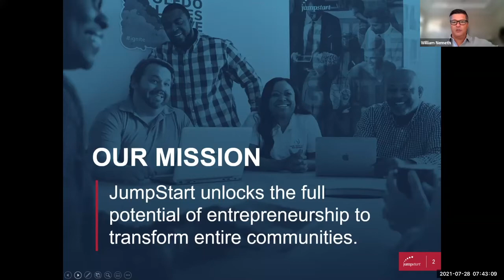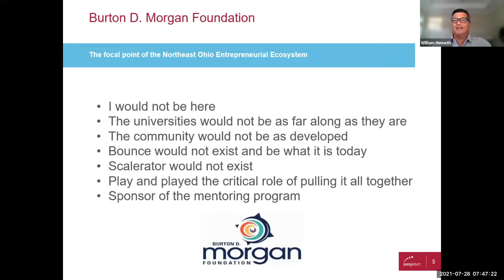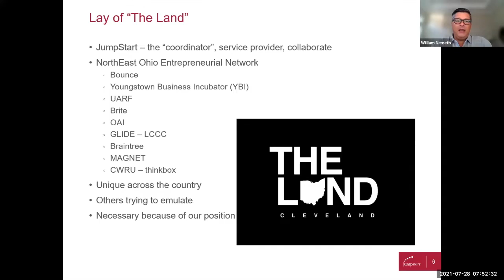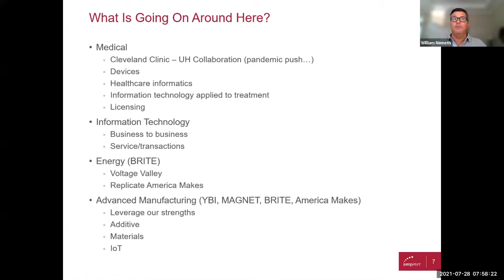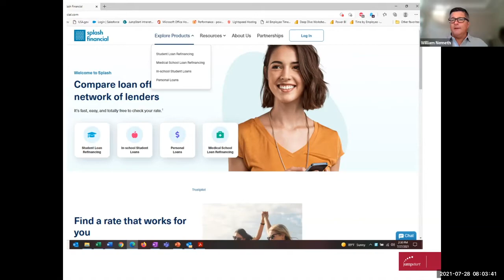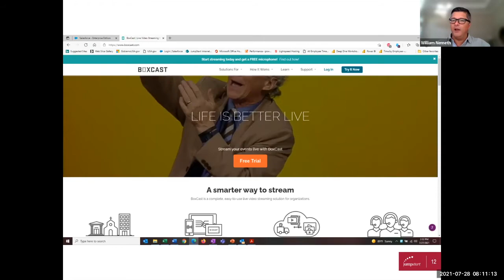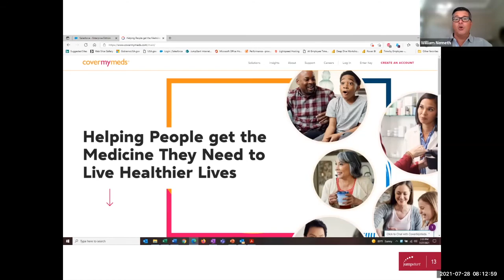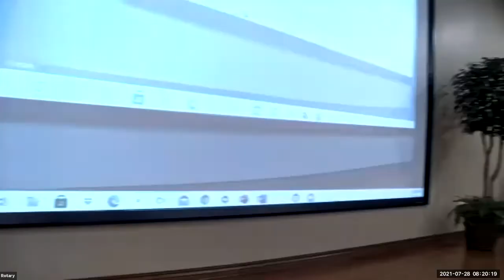Rotary Club of Hudson for July 28, 2021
William Nemeth who leads JumpStart’s Burton D. Morgan Mentoring Program with “High-Tech Success Stories.”